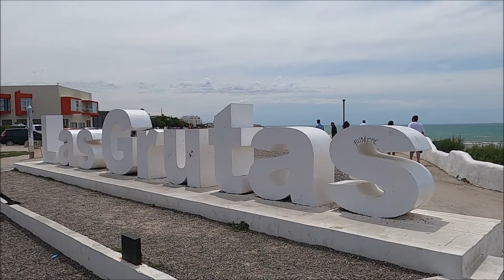LAS GRUTAS, RÍO NEGRO, EN LA PATAGONIA ARGENTINA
Las Grutas es una villa balnearia argentina ubicada en la provincia de Río Negro en el noreste de la Patagonia argentina. Se encuentra dentro del ejido municipal de la ciudad de San Antonio Oeste.
Es un importante balneario marítimo de la Patagonia. La villa se destaca por poseer las aguas más cálidas en la costa de Argentina, debido a que el golfo San Matías provoca el resurgir y el asoleamiento de las aguas procedentes de las corrientes cálidas del norte sobre las corrientes frías procedentes del sur, creando en la región de Las Grutas un microclima con una atractiva fauna marina y un clima muy benigno para el turismo.